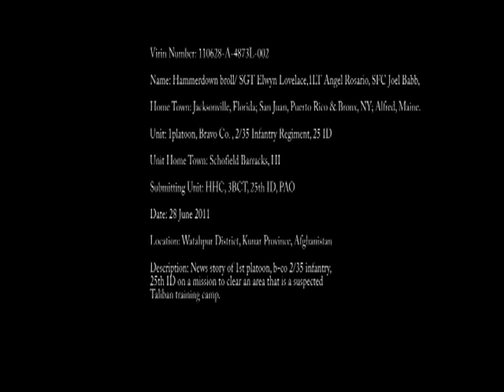Operation Hammer Down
News story of operation hammer down which took place in the Watahpur District of the Kunar Province, Afghanistan. The Soldiers of 2/35 Inf. Regiment, 3BCT; 25th ID search for suspected Taliban training camps. Includes sound bites from 1st Lt. Angel Rosario from San Juan, P.R. and Sgt. 1st Class Joel Babb from Alfred, Maine. Produced by Sgt. Elwyn Lovelace.